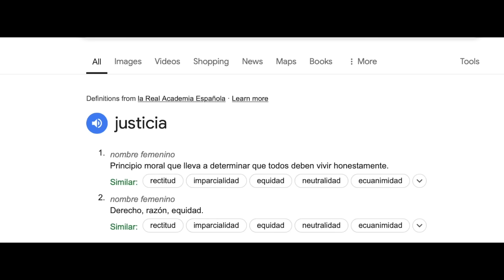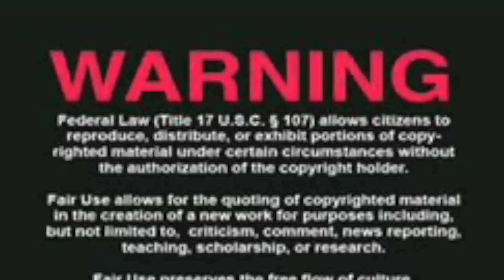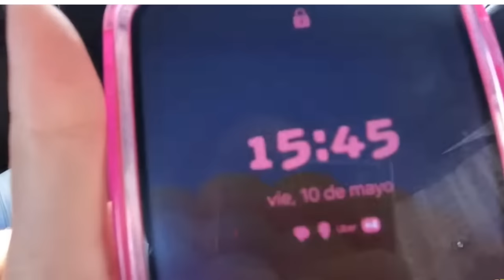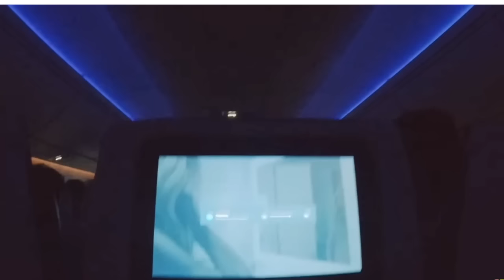Nana India Vlogs quiere justicia // Encontre los culpables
Nana India Vlogs pide justicia y yo se quienes son culpables